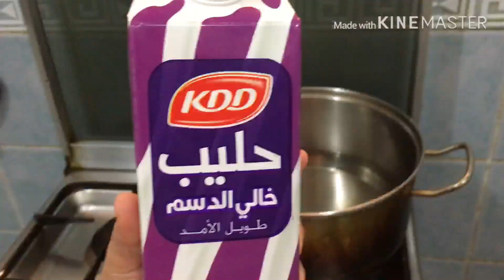SPANISH CREAME , MY OWN STYLE OF COOKING